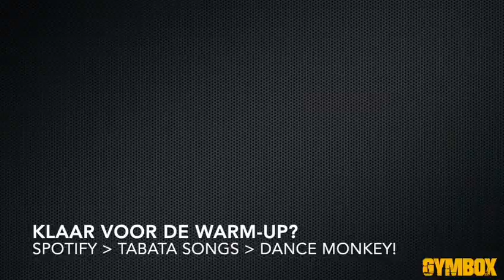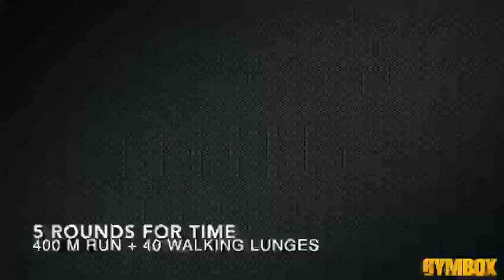Gymbox Home Workout 3